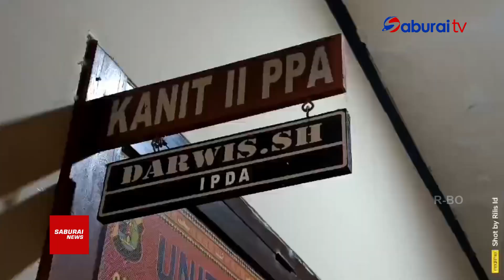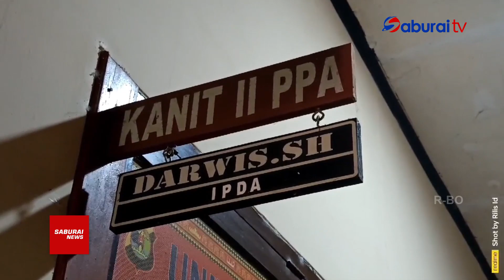Buruh Singkong Lampung Utara Cabuli Tetangga Hingga Hamil 5 Bulan - SaburaiNEWS